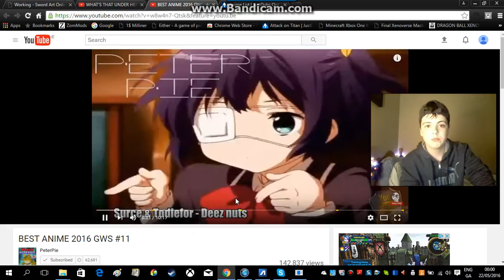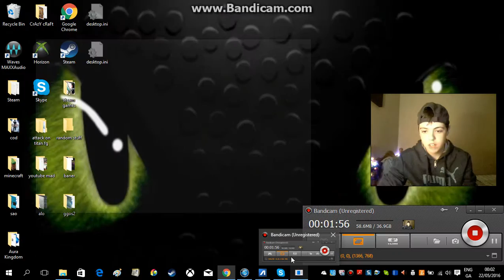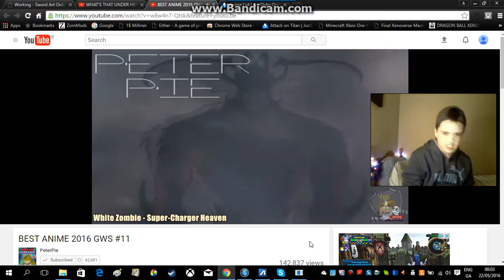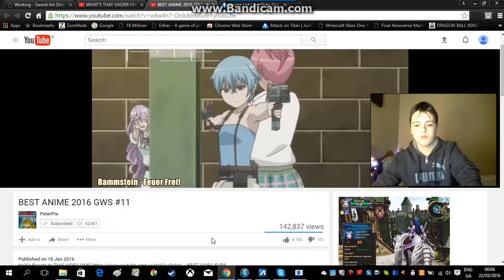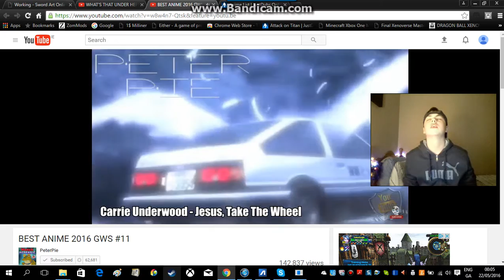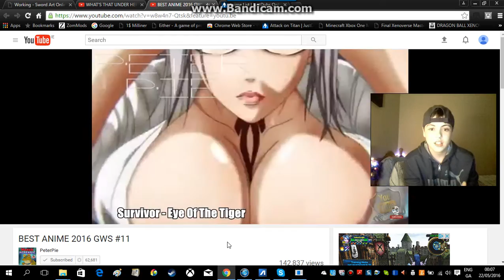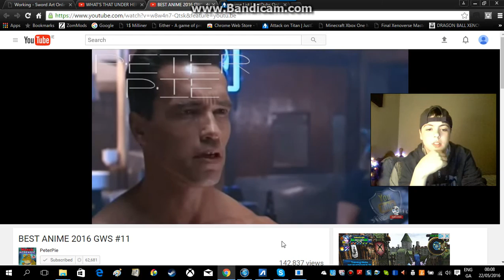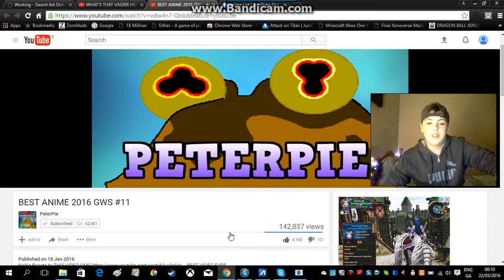anime on crack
this is peterpies channel this anime gif belongs to him go sub to him he's good with this shit and sub to lost pause hes fucking funny ass ball see u mad army ye if u r younger then 12 don't watch plz ,WATCH ALOT OF ANIME YE ye i cant get any anime gifs thumbnails srry so heres peterpie